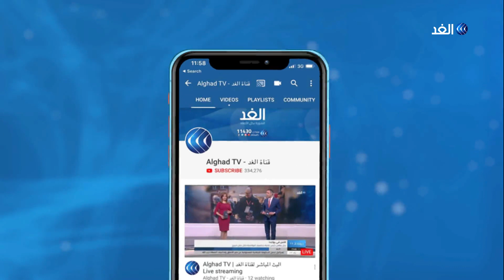الإمارات تشارك في الاحتفالات باليوم العالمي للبيئة الموافق 5 يونيو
الإمارات - الغد: تشارك الإمارات دول العالم الاحتفال باليوم العالمي للبيئة الذي أقرته الأمم المتحدة في الخامس يونيو من كل عام لتعزيز وعي المجتمعات بأهمية حماية البيئة وضمان استدامة مواردها الطبيعية وتنوعها البيولوجي.
المزيد من التفاصيل في سياق تقرير مراسل الغد في الإمارات عبد الله عبر النشرة الإخبارية.